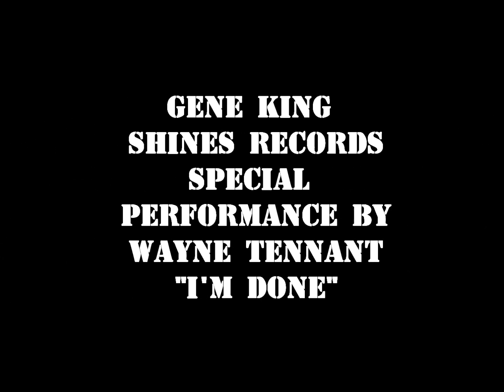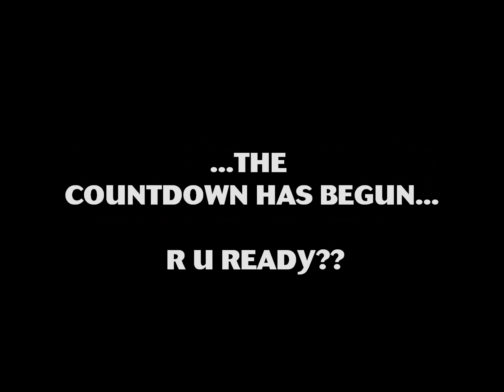We are One mp3